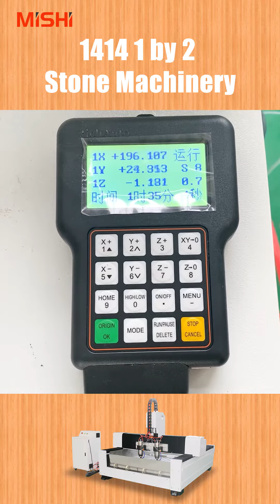MISHI 1414 Two spindles stone machinery heavy duty cnc router for stone#stonemachinery#cncrouter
MISHI 1414 Two spindles stone machinery heavy duty cnc router for stone#stonemachine#cncforstone#cncrouterstone#stonecncmillingmachine#cncrouterforstone